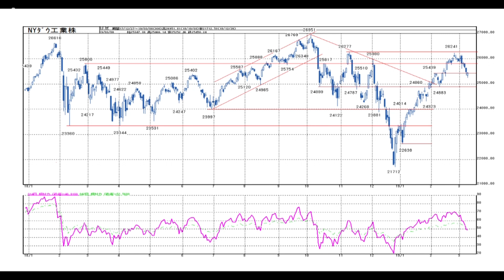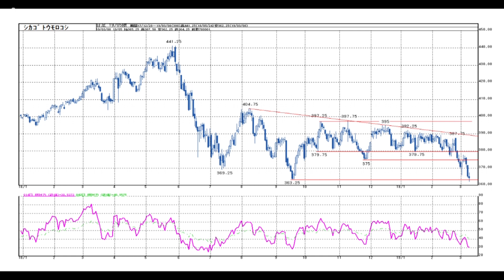Tocom コモディティ・フォーカス3月11日 豊商事 山口大介さん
本日の出演/豊商事 山口大介さん